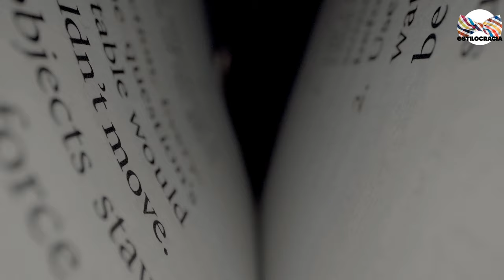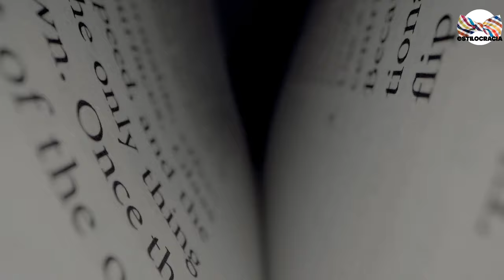🤐ERRORES FATALES al CONVERSAR!! 5 que ARRUINAN TODO!!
POR QUÉ TE RECHAZAN? PORQUE EMPIEZAS comportándote ASÍ...

Visita nuestro sitio asociado de Amazon para productos de tu interés: